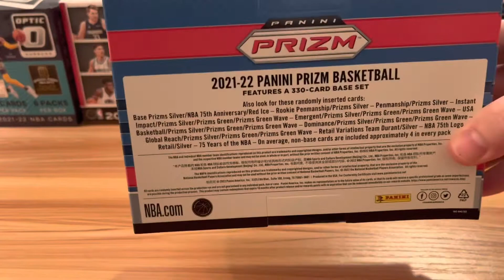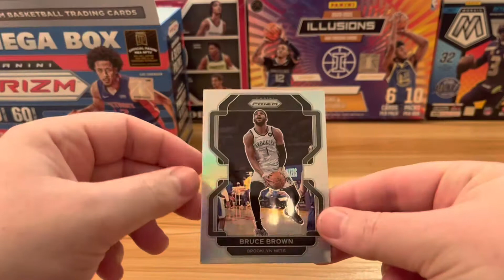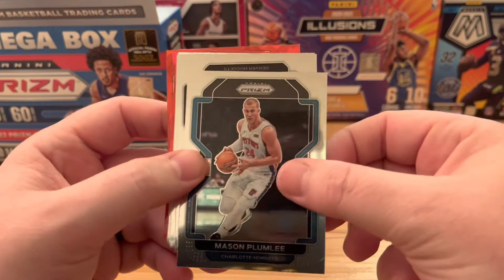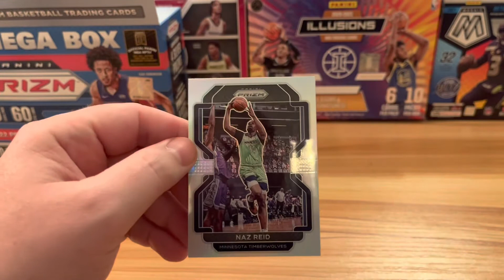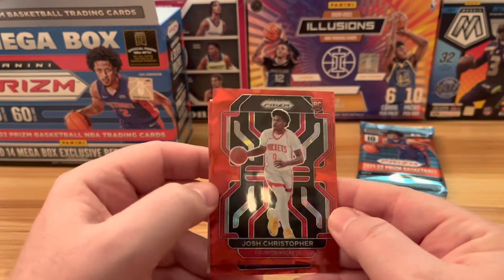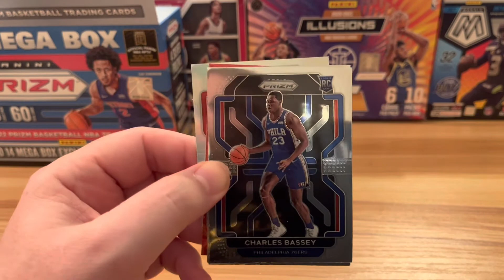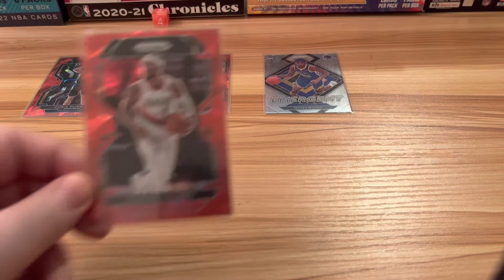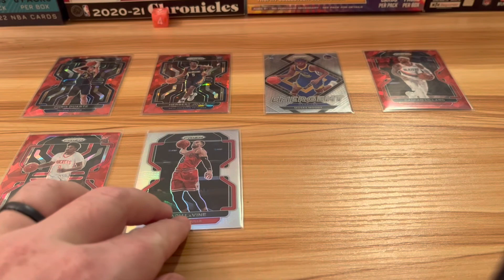NBA Prizm Mega Box Duel! Comment below to win a free card from this box!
The winner will get to select any card from this box! Winner chosen on 11/11/22.